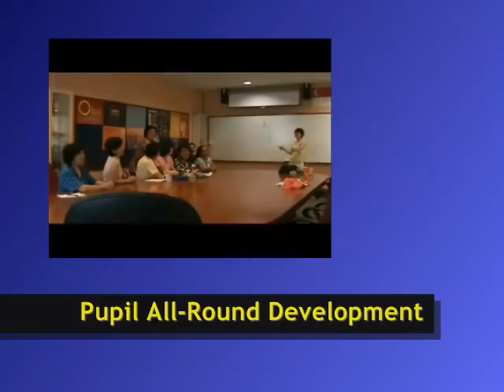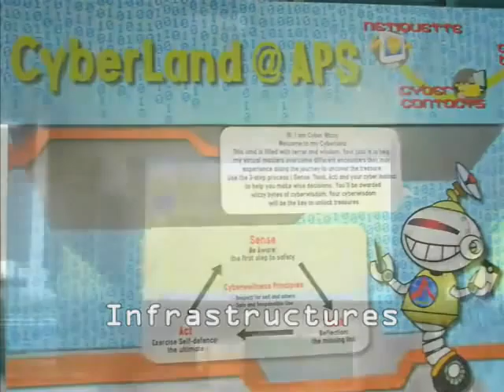Anderson Primary School's Corporate Video Version 2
This is an updated version of the school's programmes and activities.